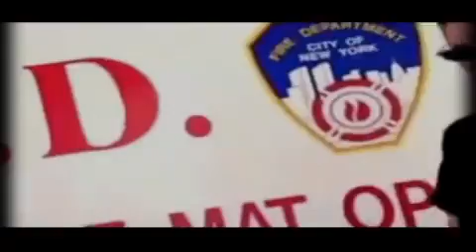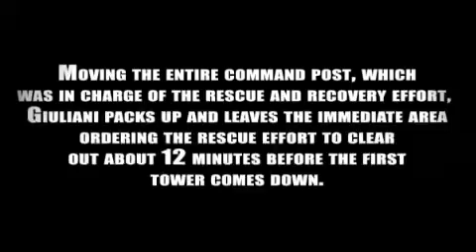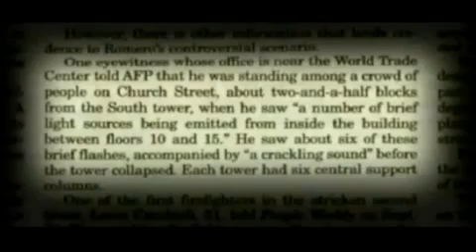911-WTC: continued - Bombs, Doors Locked, Booby-trapped Trucks & a Lot of Wonderful Treats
It seems the plan, along with destroying the plaza buildings, was to murder as many people as possible in and around WTC.